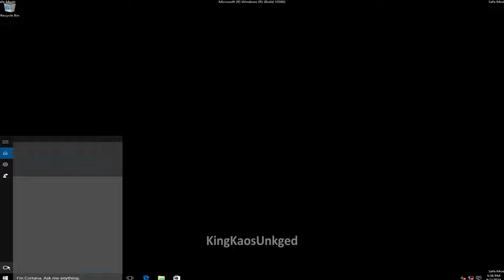[Nostalgia!] The Old Cortana Search Box on Windows 10.